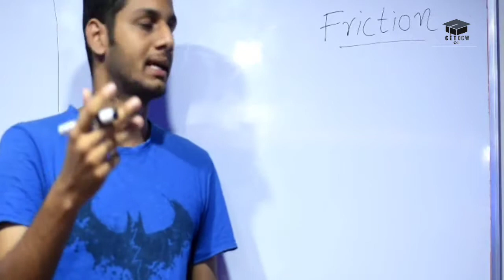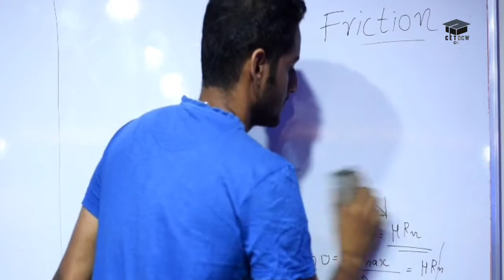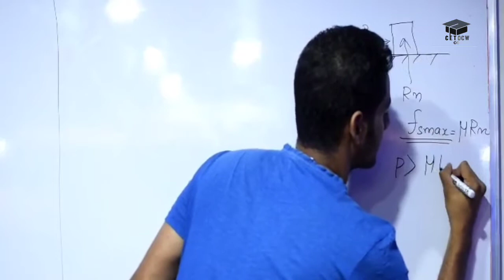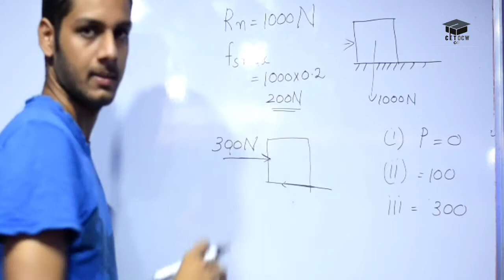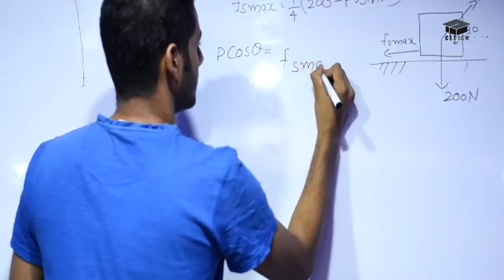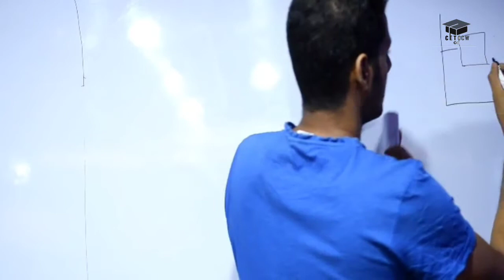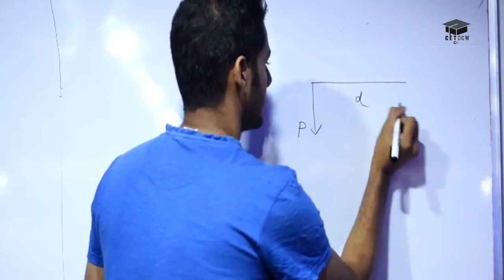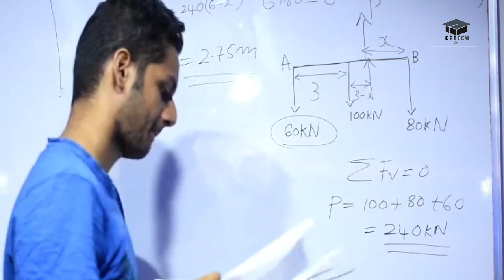Engineering mechanics-Friction(Module 2)-KTU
An idea that was once part of the Continuum Manifesto , CET OCW is an online platform where classes are organized by our own faculty and students, with the aim of simplifying areas in different subjects that are otherwise hard to comprehend.

Class taken by Neeraj K.B
Camera: Jacob Joshy,Akhil
Edit:Ashique k k

The lecture videos will be available both on YouTube as well as the official website of CET OCW.